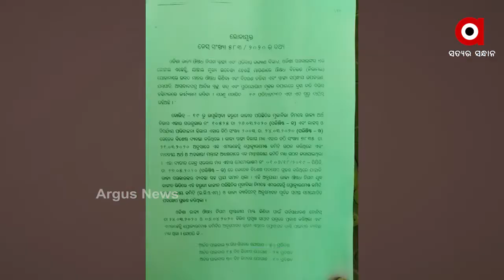ମାସ୍କ ଓ ପିପିଇ କିଟ କିଣାରେ ଦୁର୍ନୀତିରେ ତଦନ୍ତ ପରିସରଭୁକ୍ତ ହେଲେ ମୁଖ୍ୟ ଶାସନ ସଚିବ ।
ମାସ୍କ ଓ ପିପିଇ କିଟ କିଣାରେ ଦୁର୍ନୀତିରେ ତଦନ୍ତ ପରିସରଭୁକ୍ତ ହେଲେ ମୁଖ୍ୟ ଶାସନ ସଚିବ । ଆଜି ଶୁଣାଣିବେଳେ ଲୋକାୟୁକ୍ତଙ୍କ ପାଖରେ ଦ୍ୱିତୀୟ ଥର ପାଇଁ ହାଜର ହୋଇଥିଲେ ହେମନ୍ତ ଶର୍ମା ଓ ଜାମିନି ଷଡ଼ଙ୍ଗୀ ।  ମୁଖ୍ୟ ଶାସନ ସଚିବଙ୍କ ଅନୁମତିରେ ସବୁ କିଛି ହୋଇଥିବା ଦୁଇ ବରିଷ୍ଠ ଆଇଏସ ଅଧିକାରୀ ଉତ୍ତର ରଖିଥିଲେ